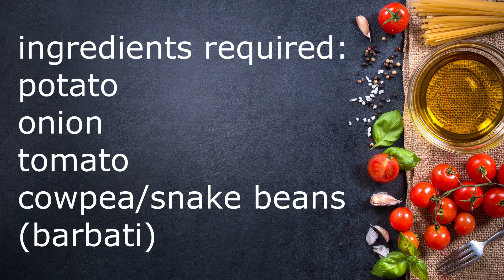Vlog24: Aloo Barbati | Healthy Side dish | Madhhuri Decodes | Homely Cooking...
Over the period of lockdown, the craving for resaurant style food has made us try and eat lots of tasty yet junk food.
now it's time to recollect some basic recipes to come back to track for a healthy and nutritious diet.
Madhhuri Decodes has got to you the recipe of a healthy and a tasty recipe with potatoes and snake beans/cowpea. ALOO BARBATI!